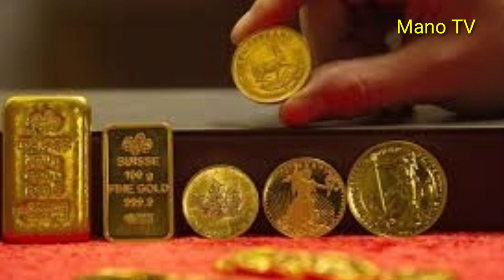టుడే గోల్డ్ రేట్ :Today gold rate in Hyderabad :Today gold price in Hyderabad :Gold rate in telugu